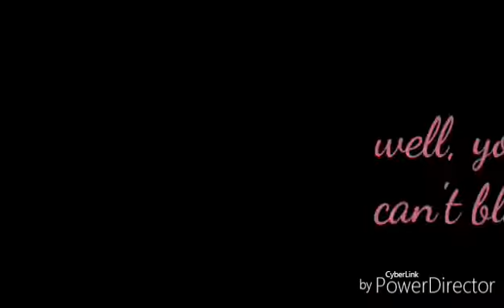LPSMV - CAN'T BLAME A GIRL FOR TRYING {teste}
Bom pessoas eu gostaria q vc dixasse seu like pq sério demorou mt pra editar xD e nesse video eu só estava testando o powerdirector :3 bjs! ♡♥♡